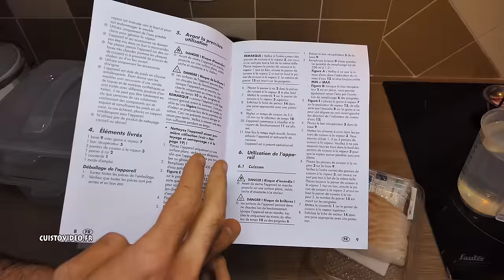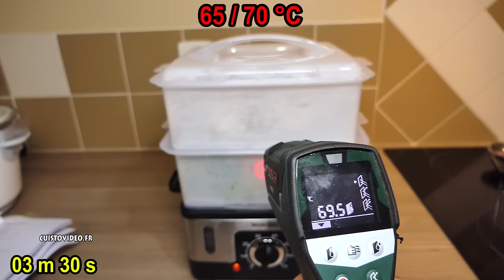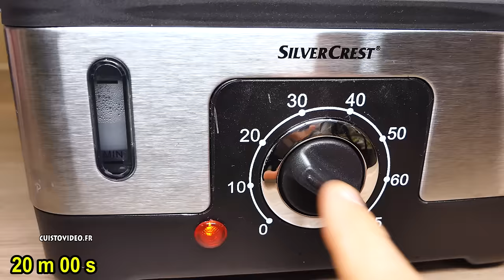LIDL cuiseur vapeur SILVERCREST SDG 950 W TEST Steamer Dampfgarer Vaporiera elettrica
LIDL cuiseur vapeur SILVERCREST SDG 950 W TEST Steamer Dampfgarer Vaporiera elettrica Cocedor eléctrico al vapor
►Meilleurs ventes amazon cuiseur vapeur

appareil mise sous vide lidl silvercrest à main Handheld Vacuum sealer Hand-Vakuumierer Aspiratore sottovuoto Envasadora al vacío manual Ręczna pakowarka próżniowa
►Sacs pour appareil de mise sous video lidl silvercrest :
►2 rouleaux foodsaver de 28 cm x 5,5 m ►2 rouleaux foodsaver de 20 cm x 6,7 m
►2 rouleaux (1 de 28 cm x 15 3 et 1 rouleau de 22 cm x 15 m ) =
►4 rouleaux faco de 20 cm x 6 m
►2 rouleaux faco de 28 cm x 6 m
►2 rouleaux faco de 22 cm x 6 m
►2 rouleaux lacor (1 de 28 cm x 5 m et 1 de 22 cm x 5 m)
►2 rouleaux culivac de 28 cm x 6 m
►4 rouleaux de 20 cm x 6 m
►100 sacs de 20 cm x 30 cm
►50 sacs de 20 cm x 30 cm

machine a expresso silvercrest lidl sem 1100 test espresso machine espressomaschine Cafetera espresso Macchina per caffè espresso Máquina de café expresso

sorbetiere lidl silvercrest test glace fraise ice cream maker eismaschine heladera eléctrica gelatiera machine à glace préparation au monsieur cuisine plus +

plaque induction lidl silvercrest 2 foyers double induction hob doppel-induktionskochplatte de cuisson test avis présentation double foyer 3500w max

monsieur cuisine plus lidl silvercrest présentation test avis notice forum unboxing skmk 1200

cook'n mix lidl silvercrest cuiseur mixeur smk 1000 soupes smoothies compotes

multicuiseur lidl silvercrest smuk 1500 multi cooker multikocher pentola multifunzione robo de cozinha

blender silvercrest lidl ssm 550 d1 bol en verre test avis prix notice caracteristiques standmixer